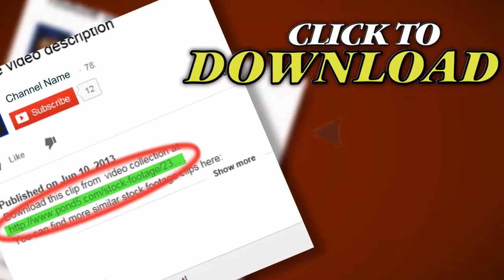Abstract Multicolored Led Lights Background, Loopable. Stock Footage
Thank you for visiting our page Abstract Multicolored Led Lights Background, Loopable. Stock Footage"